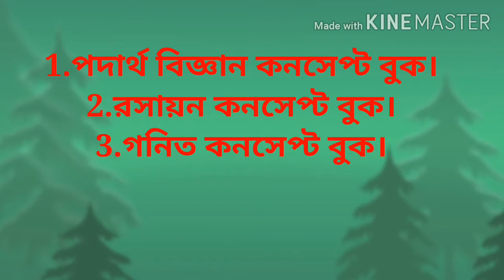Most important book collection for Hsc and addmission test.// এইচএসসি লাইফ এর গুরুত্বপূর্ণ বই সমুহ//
Most important book collection for Hsc and addmission test.// এইচএসসি লাইফ এর গুরুত্বপূর্ণ বই সমুহ//Learning point 395

In this vidio I discuss hsc + admission book list for intermidite student.This is very important video for hsc students.

এই বই গুলো যদি আপনারা পড়তে পারেন ১ম বর্ষ থাকে তাহলে আপনার ভর্তি পরীক্ষায় অনেক সাহায্য করবে।

Releted tags:
Educative Videos BD Important Text Books for HSC Science Students | Educative Videos BD hsc'21.  hsc science book 2020, hsc important books 2020 HSC (Science) All Important Text Books  HSC22 HSC22 important books  HSC Physics   HSC Math books  HSC Physics Books. HSC Biology books  HSC Chemistry books  HSC Important books 2020  HSC Admission books একাদশ দ্বাদশ শ্রেণির বই SU Ahmed  SSC 2020 Result, একাদশ দ্বাদশ শ্রেণির গুরুত্বপূর্ণ বই সমূহ important book for hsc hsc book list 2020

আমার সাথে যোগাযোগ করতে নিচে দেখুনঃ

Hsc life টাকে কাজে লাগাতে নিচের playlist এর ভিডিও গুলো দেখুনঃ